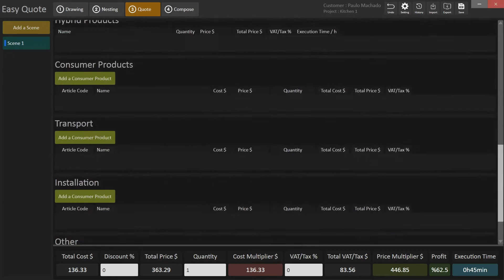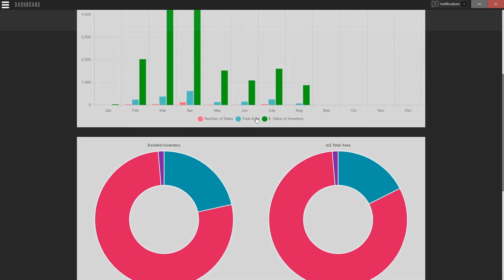Dashboard - Production control and scheduling ! All the Control from a quote .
Dashboard is a module inside the Fusion Drive that give you all the necessary tools  to schedule and plan all actives in your company . It will Connect all your Team in a mobile , with all important projects information  .